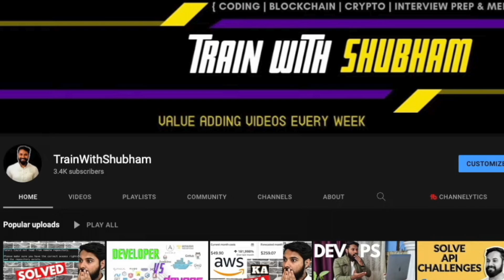Unplugging from DevOps: 3 Days Without a Laptop After a Year of Hustle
I escaped the busy city life and embarked on a three-day journey to my village in rural Goa. After a year of non-stop hustle and work, it's time to reconnect with our loved ones and immerse ourselves in the simplicity of village life.

In this video, we capture the beauty of spending quality time with family in Sawantwadi, Konkan.
Witness the laughter, joy, and bonding moments as we leave our laptops behind and focus on creating unforgettable memories with our loved ones.

About -